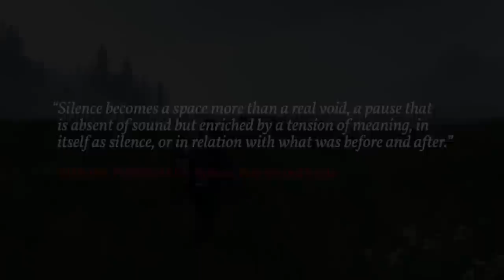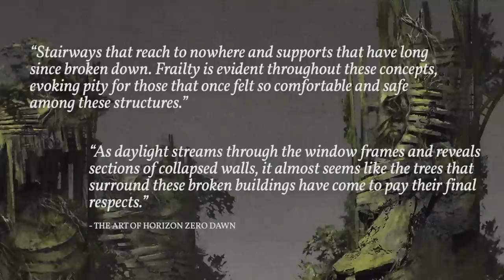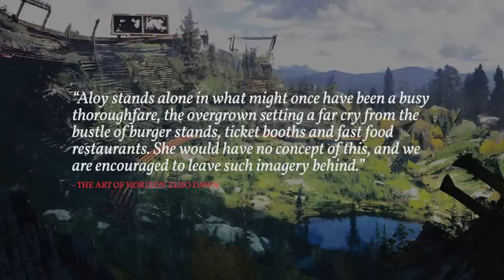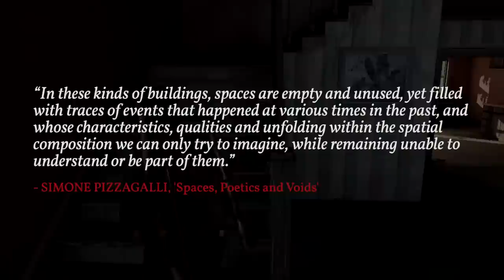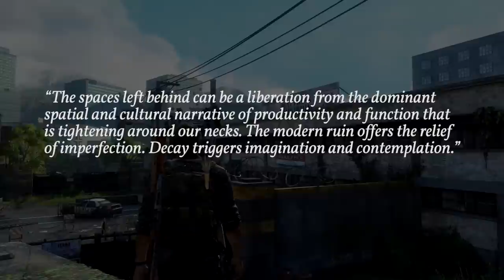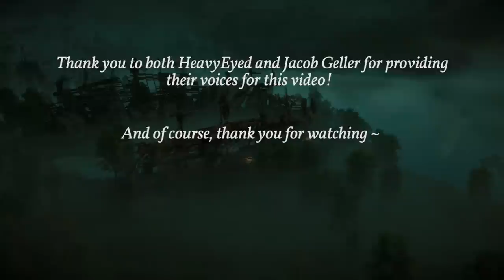The Post-Apocalyptic Aesthetic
So why are we so obsessed with post-apocalyptia and how do the aesthetics play a part in it? Join me in this video essay as I journey through the worlds of post-apocalyptic video games…

A huge thank you to Jacob Geller and HeavyEyed for supplying their voices! Be sure to check out their channels here:

A big thanks to Corrupted Save for help with the script, artbook scans and HZD footage:

I also highly recommend reading these fantastic pieces that take a look into the real life ruins that surround us and how they’re replicated in games:

Links for the urbex creators and COD 4 Bloc vs Real Life Pripyat video mentioned:

OTHER SOURCES

MUSIC USED

TLOU OST - The Last of Us (You and Me) - Gustavo Santaolalla
Death Stranding OST - The Timefall - Ludvig Forssell
Rule of Rose OST - Backbiting - Yutaka Minobe
Death Stranding OST - Chiralium - Ludvig Forssell
Solo Cello Passion - Doug Maxwell, Media Right Productions
Metro Exodus OST - Lacrimosa  - Oleksii Omelchuk
Silent Hill 3 OST - Never Forgive Me, Never Forget Me
TLOU OST - Vanishing Grace - Gustavo Santaolalla
Death Stranding OST - Heartman - Ludvig Forssell
Resident Evil 0 OST - Save Room Theme - Seiko Kobuchi

Resident Evil 3 Remake, The Last of Us, The Last of Us Part 2, Horizon Zero Dawn, NieR:Automata, Metro Exodus, Dying Light, Death Stranding, Dying Light 2, Mad Max, Days Gone, Fallout 76, The Walking Dead, Chernobylite

ART MENTIONED/SHOWN
View of the Grande Galerie in Ruins (1796) - Hubert Robert
The New Zealander (1872) - Gustave Doré
A Bird’s-eye view of the Bank of England (1830) - Joseph Michael Gandy
Tintern Abbey: The Crossing and Chancel, Looking towards the East Window (1794) - Joseph Mallord William Turner
Stormy Coast Scene after a Shipwreck - Horace Vernet
Valley of Aosta: Snowstorm, Avalanche, and Thunderstorm (1837) -  Joseph Mallord William Turner
Evening: Landscape with an Aqueduct (1818) - Théodore Gericault
The Falls of the Rhine at Schaffhausen (1841) - Joseph Mallord William Turner